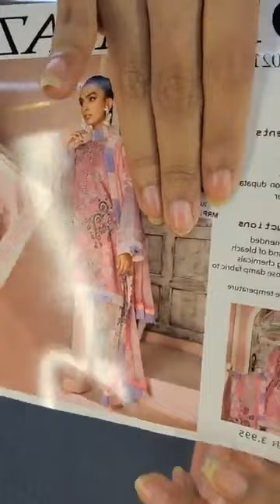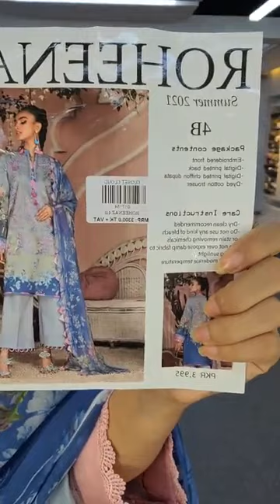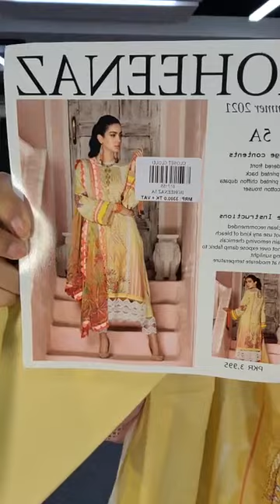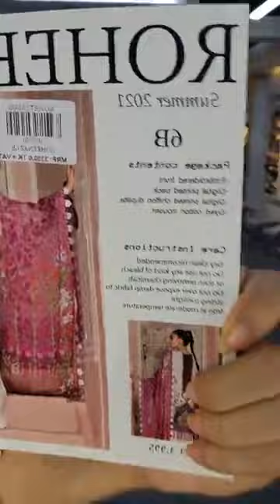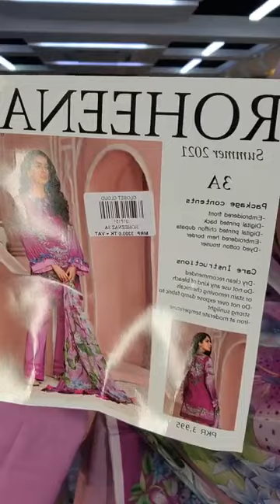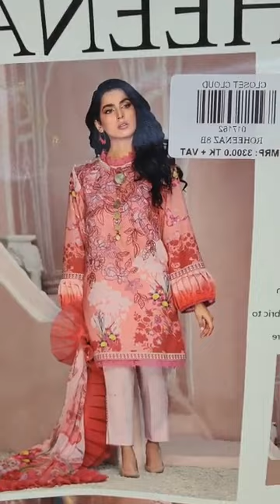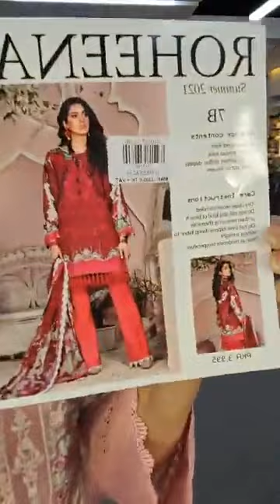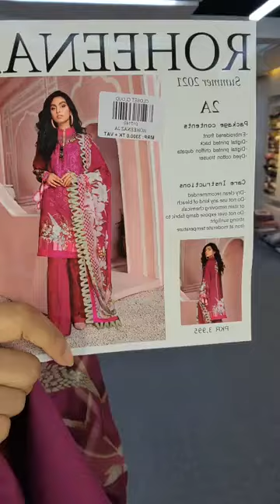Jakaria's fashion zone## Beautiful collection##from ###❤️❤️❤️ closet cloud